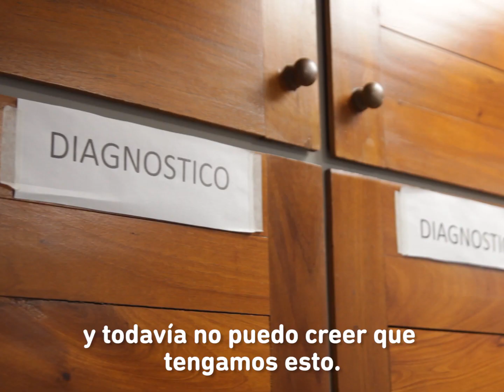Laboratorio de Referencia de HIV del Hospital del Carmen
Inauguramos el Laboratorio de Referencia de HIV del Hospital de Clínicas Nuestra Señora del Carmen. Aquí se diagnostica y se acompaña a los pacientes de forma gratuita y reservada. Con instalaciones y equipamiento de primer nivel garantizamos una buena atención.